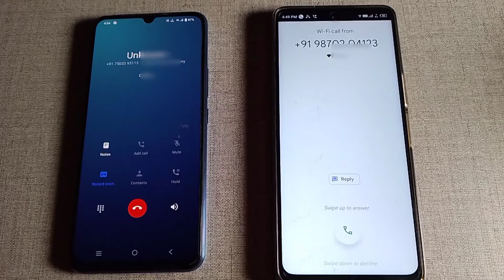Infinix hot 12 pro vs Tecno spark 8 pro incoming call first impression